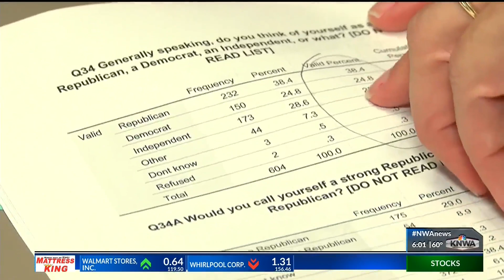POLL: More Arkansans identifying as Republican KNWA